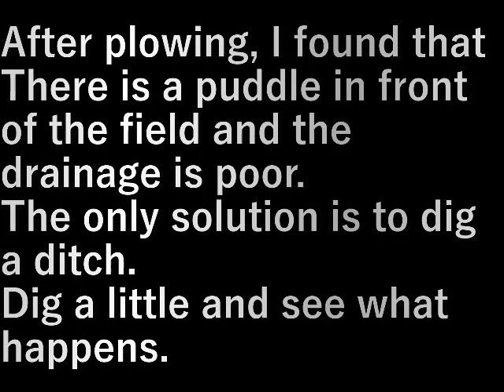村民農園・新規就農畑排水溝掘り(2023.5.30) Villager Farm/New Farm Drainage Ditch Digging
耕してみてわかったのですが
畑の手前が水たまりになっていて水はけが悪い。
排水溝を掘るしか解決しない。
少し掘って様子を見ます。

After plowing, I found that
There is a puddle in front of the field and the drainage is poor.
The only solution is to dig a ditch.
Dig a little and see what happens.

設備屋の適当田舎暮らし